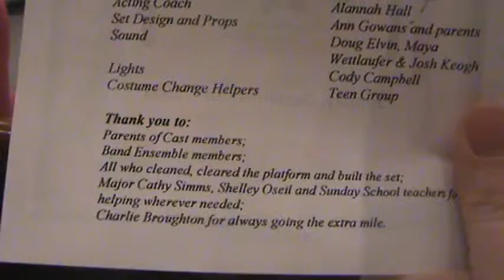Nicky's Xmas Pageant 2011 The Christmas Giveaway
Mountain Citadel Christmas Pageant 2011